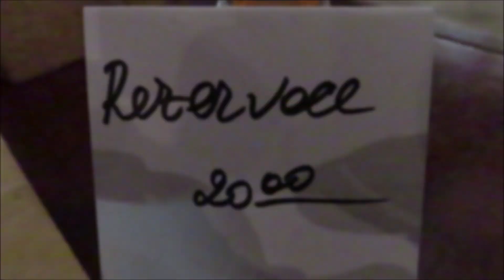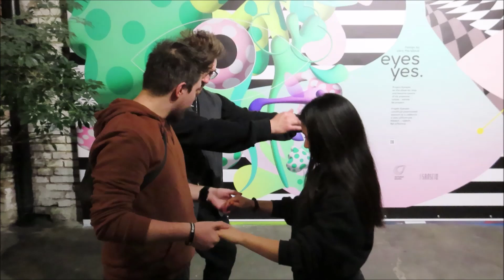NSH session Vnitroblock (leden 2023)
Pravidelné taneční večery.